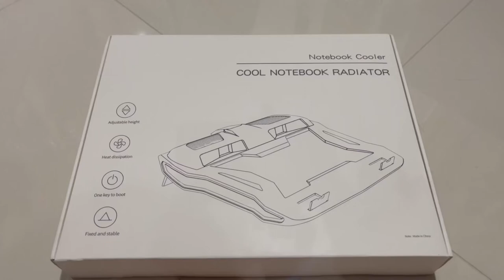Cool Notebook Radiator Unboxing